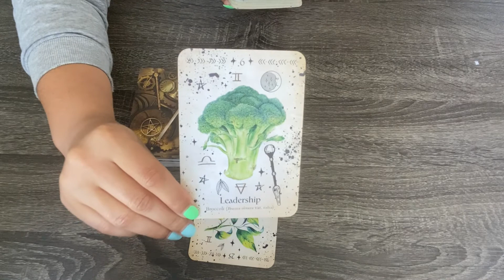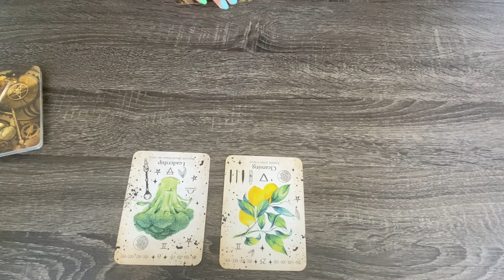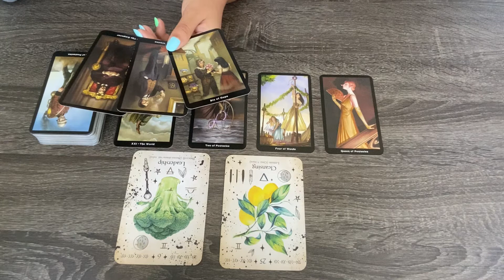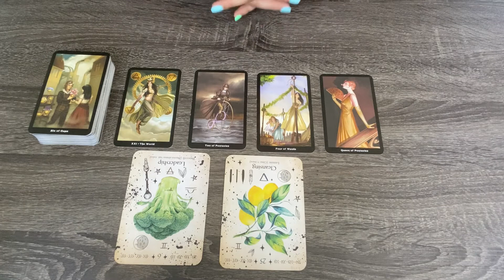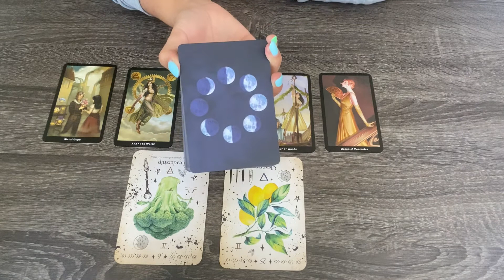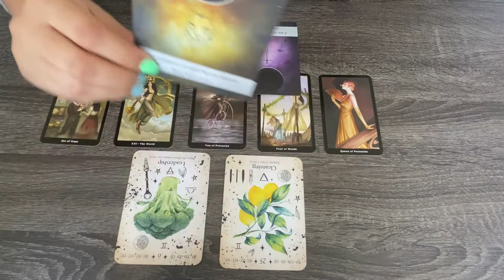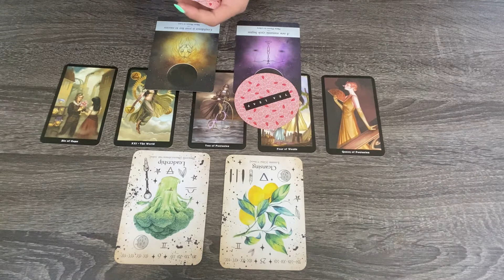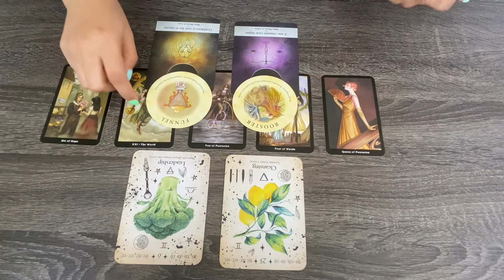CAPRICORN ♑️ DELAYS + OPPORTUNITIES ON THE HORIZON 🌄 9/7-9/14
Hey Capricorn Family!

This general message is meant for all Capricorn placements! Including, but not limited to your Sun, Moon, and Rising placements. 💜